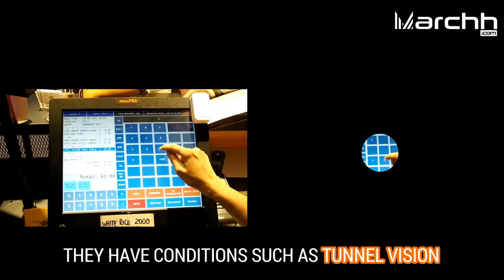Pope Jai Thai - CSR by team Impossible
How about enjoying authentic Thai food while supporting a good cause while you’re at it? Head down to Pope Jai Thai; they are a social enterprise providing employment and training opportunities for people with special needs, physical disabilities or the disadvantaged community in Singapore.

Address:
Scape 2 Orchard Link #03-03
Singapore 237978

Operating hours:
12pm to 10pm daily